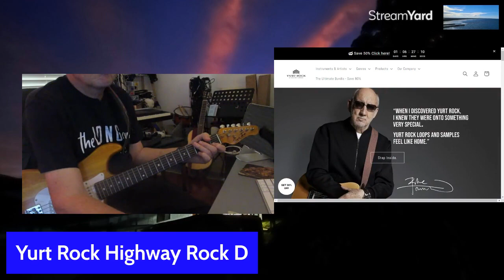Yurt Rock Highway Rock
Yurt Rock Demo Sample Day Two